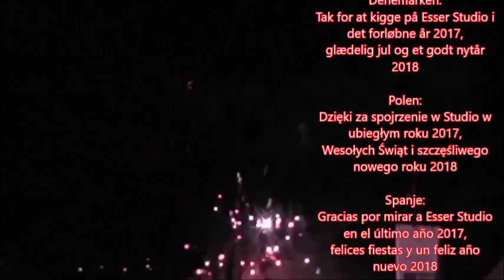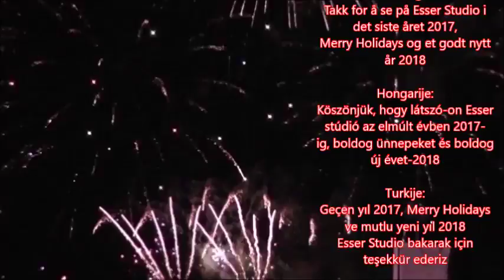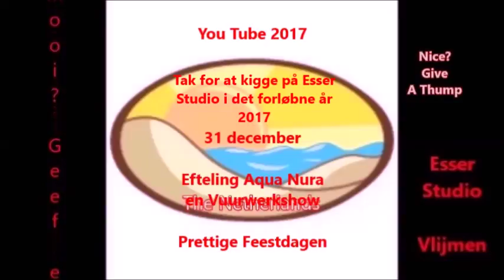Tak for at kigge på Esser Studio i det forløbne år 2017 def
Tak for at kigge på Esser Studio i det forløbne år 2017 glædelig jul og et godt nytår 2018

Duitsland / Oostenrijk / : Zwitserland:
Vielen Dank für Ihren Blick auf Esser Studio im vergangenen Jahr 2017, Frohe Feiertage und ein gutes neues Jahr 2018
Verenigd Koninkrijk/ Verenigde Staten / Canada / Ierland:
Thanks for looking at Esser Studio in the past year 2017, Merry Holidays and a Happy New Year 2018:
Denemarken:
Polen:
Dzięki za spojrzenie w Studio w ubiegłym roku 2017, Wesołych Świąt i szczęśliwego nowego roku 2018
Spanje:
Gracias por mirar a Esser Studio en el último año 2017, felices fiestas y un feliz año nuevo 2018
Frankrijk:
Merci de regarder Esser Studio dans la dernière année 2017, joyeuses fêtes et une heureuse nouvelle année 2018
Roemenie:
Multumesc pentru uita la Esser Studio în anul trecut 2017, Sarbatori fericite şi un an nou fericit 2018
Indonesië:
Terima kasih untuk melihat Esser Studio di tahun 2017, Selamat liburan dan bahagia tahun baru 2018
Italië:
Grazie per la ricerca di esser studio lo scorso anno 2017, vacanze allegre e un felice anno nuovo 2018
Thailand:
ขอบคุณสำหรับกำลังดู Esser Studio ในปี 2017 สุขสันต์ วันหยุดและ 2018 ปีใหม่มีความสุข
Noorwegen:
Takk for å se på Esser Studio i det siste året 2017, Merry Holidays og et godt nytt år 2018
Hongarije:
Köszönjük, hogy látszó-on Esser stúdió az elmúlt évben 2017-ig, boldog ünnepeket és boldog új évet-2018
Turkije:
Geçen yıl 2017, Merry Holidays ve mutlu yeni yıl 2018 esen Studio bakarak için teşekkür ederiz
Tsjechië:
Díky za pohled na Esser Studio v minulém roce 2017, Veselé svátky a šťastný nový rok 2018
Zweden:
Tack för att titta på Esser Studio under det senaste året 2017, Merry Holidays och ett gott nytt år 2018
Rusland:
Спасибо за глядя на Эссер Studio в прошлом году 2017, веселые праздники и счастливый Новый год 2018
China:
感谢您在过去的一年里看 Esser 工作室 2017, 愉快的假日和一个愉快的新年2018

You Tube 2017
Esser Studio Vlijmen 71  Kaatsheuvel De Efteling Aqua Nura Vuurwerkshow Espanja Prettige Feestdagen Gelukkig Nieuwjaar DJ Tiesto Wibi Soerjadi